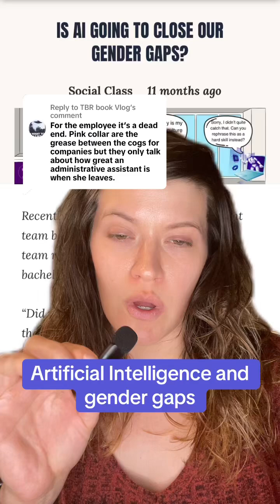Artificial intelligence and gender gaps